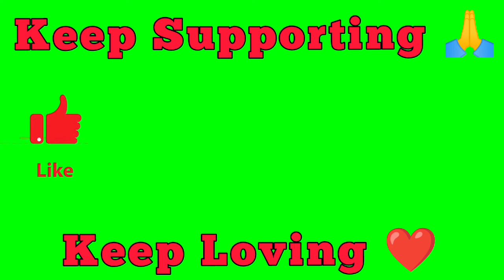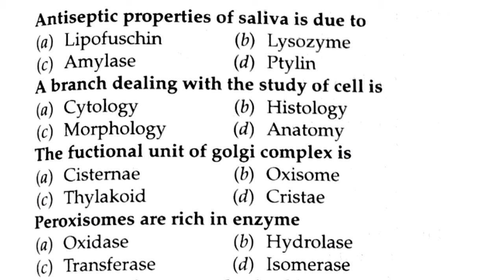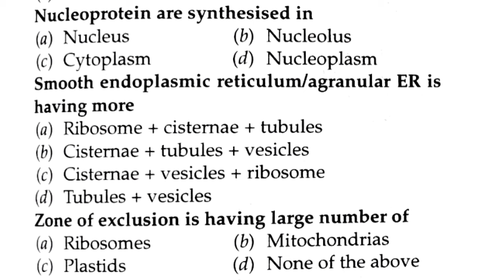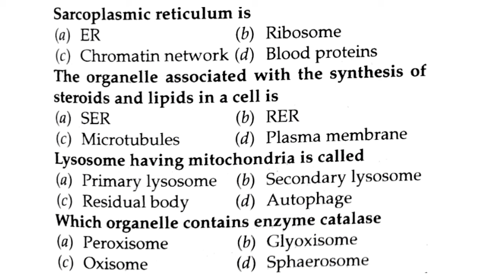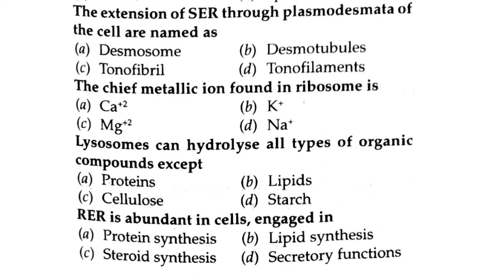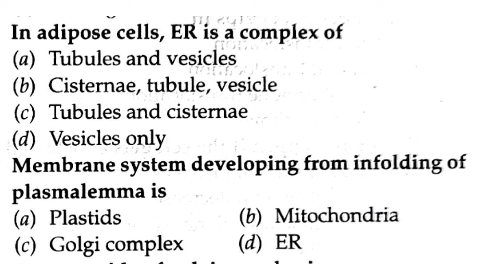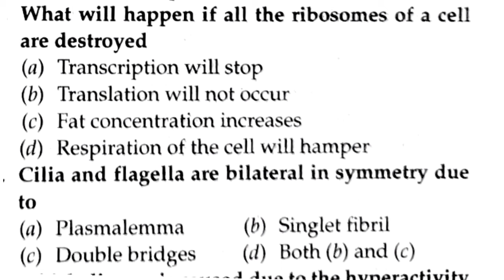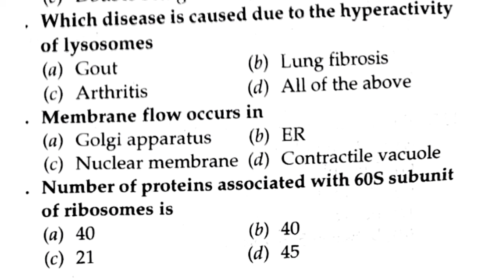🎯CPET MARATHON 💪//RAPID FIRE// CELL BIOLOGY// 20+QUESTIONS with Explanations // By-Pratikshya Mishra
Help everyone to Educate ✊